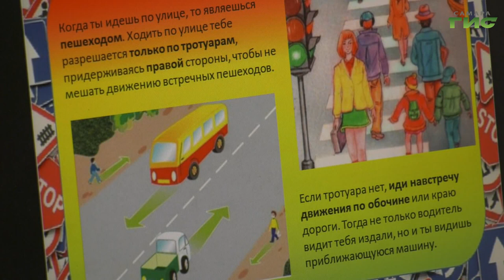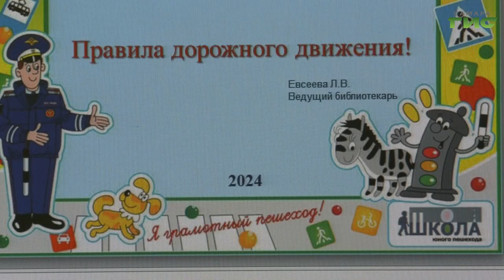В Самаре школьникам напомнили о правилах дорожного движения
Защитить самое дорогое - жизнь и здоровье детей. В регионе регулярно проводят открытые уроки по правилам дорожного движения, на которых школьникам рассказывают, как вести себя на дороге. Особенно это важно накануне весенних каникул, когда дети будут больше времени проводить на улице. На одном из таких занятий побывала наша съемочная группа.